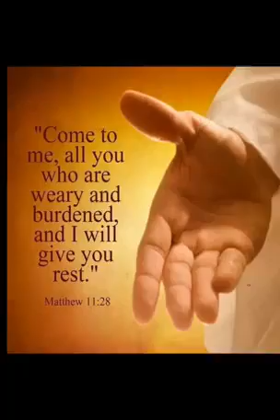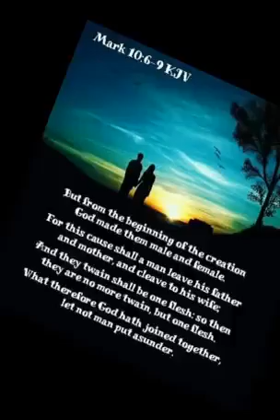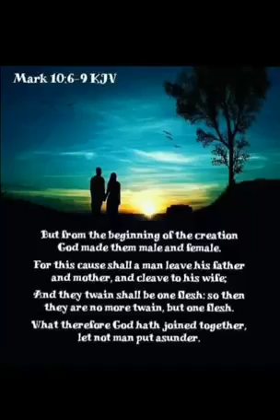Hesus Dios ka ng Buhay ko - Lyrics